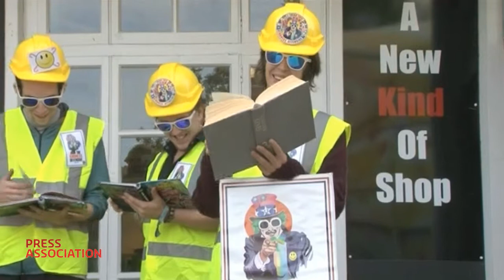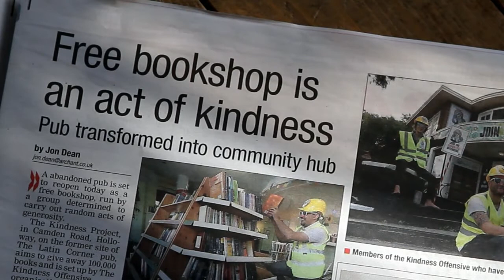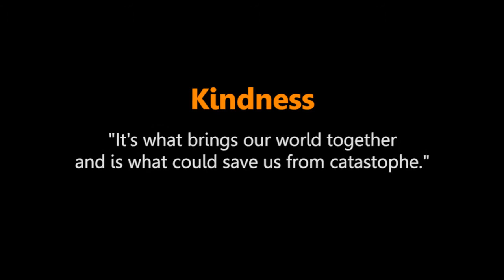Read Free! Kindness Offensive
The Kindness Offensive have over 100,000 books to giveaway from our North London KIndness Offensive HQ; in some way to tackle the library and literacy crisis sweeping the country.